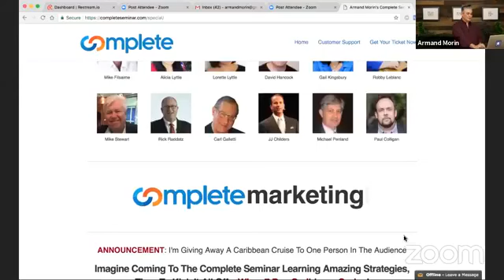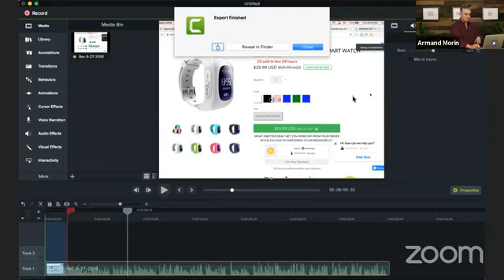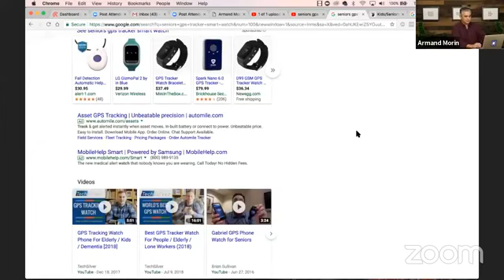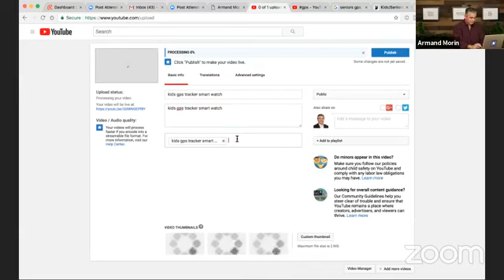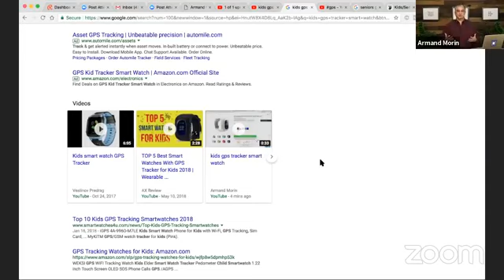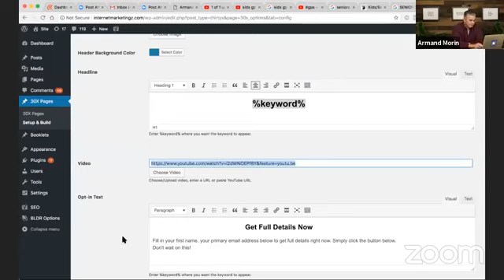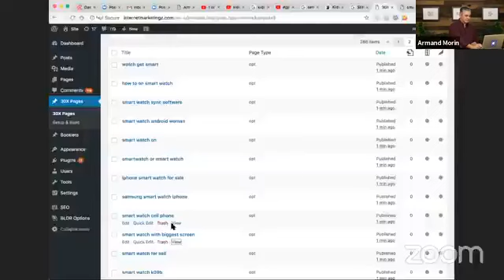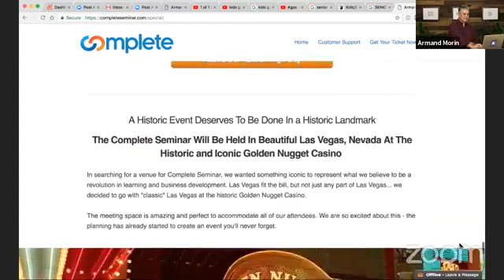My First Online Mentor | Coach Giani - Product List Genie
In today's episode, I am talking about my first online mentor.